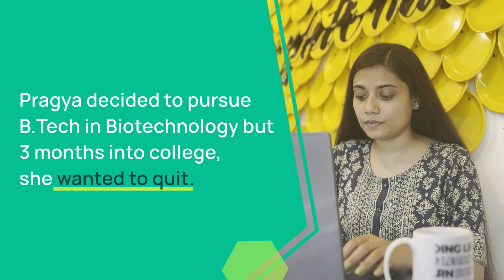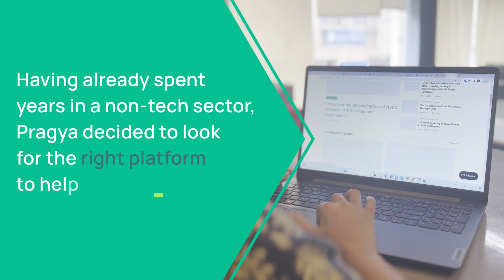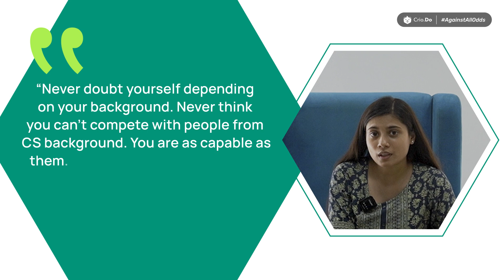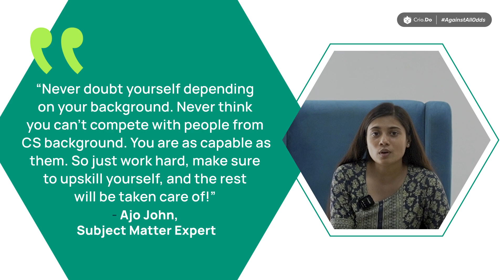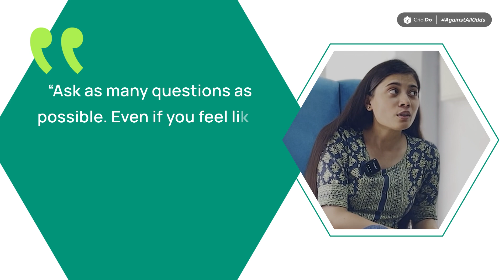This Biotech Engineer Cracked her First SDE role at SpiceJet | Pragya Kushwaha | Against All Odds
Having completed her masters in Biotechnology, Pragya Kushwaha, Against All Odds, decided to follow her instincts and move to a career in tech. And to guide her through this journey, she chose Crio. She is now a UI developer at SpiceJet. Watch the video to listen to Pragya share her experience and journey to cracking SpiceJet!

Read Student success stories and get updates on exciting workshops on LinkedIn
You don’t want to miss out on our tweets